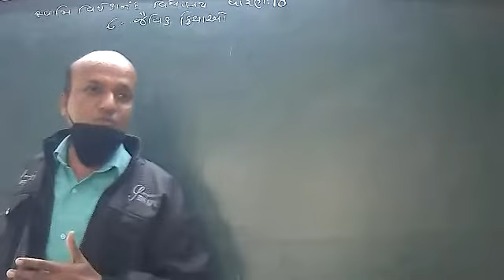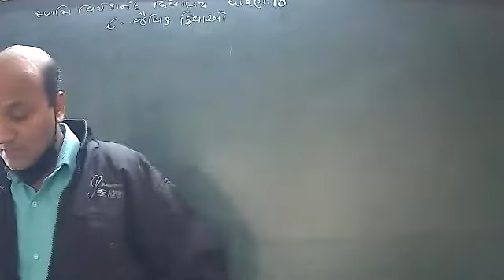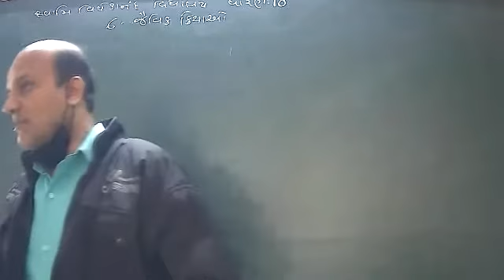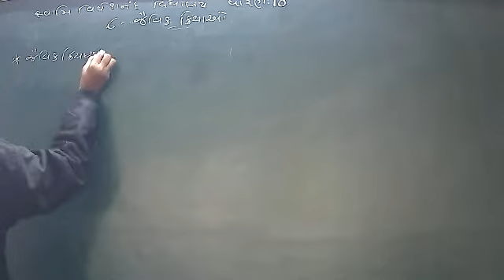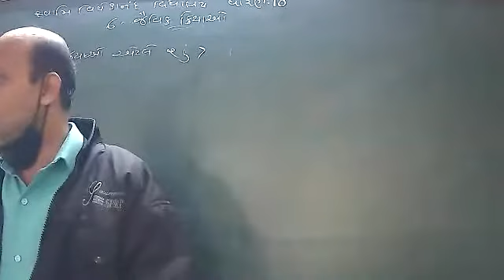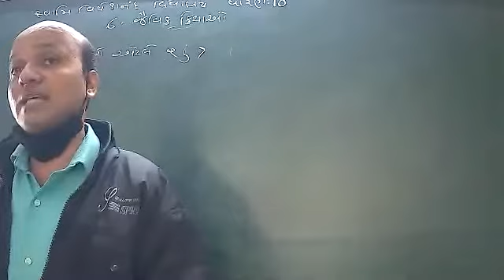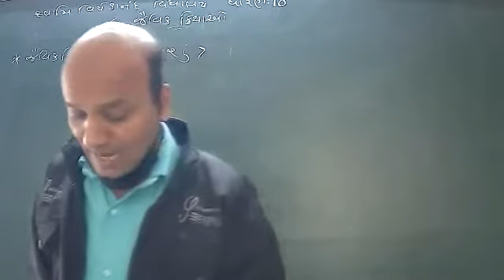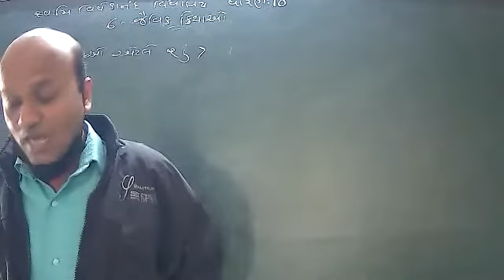std 10 sci (ch- 6) (v -11) (11-01-2021)